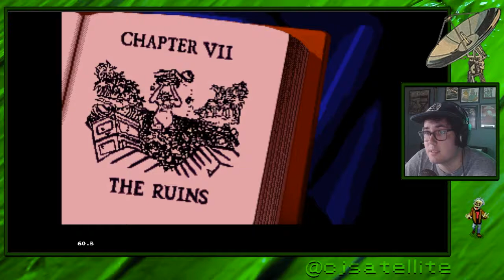The Jungle Book | the first Sega Genesis game i ever owned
I revisit the first Sega Gensis game I ever owned. The Jungle Book is a side-scroller released in 1994.

instagram, twitter & tiktok: @cjsatellite